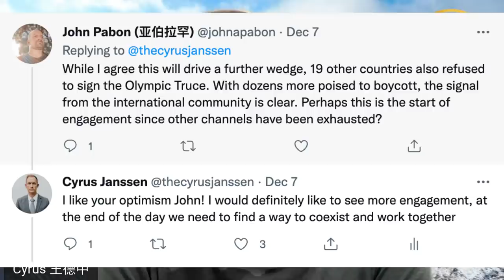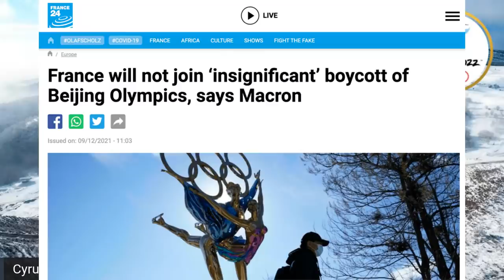Boycott Olympics? How an Olympic boycott Will Change China Relations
The United States, Canada, UK, Australia, and New Zealand have all announced a diplomatic boycott of the Beijing 2022 Winter Olympics. What does the diplomatic boycott mean for the future of US/China relations? Join me on a livestream as we discuss these important issues!

₿ Bitcoin: 32go3tLiu88jibJhWgK3RstmXsW2FFELJ8